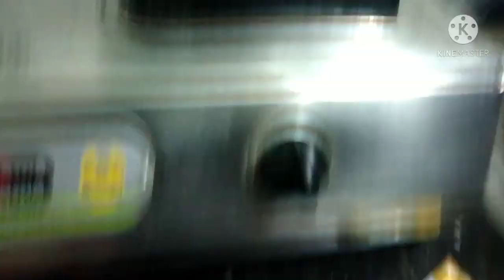कढईमध्ये बनवा यीस्ट न वापरता पिझ्झा/Home made Pizza without yeast and oven